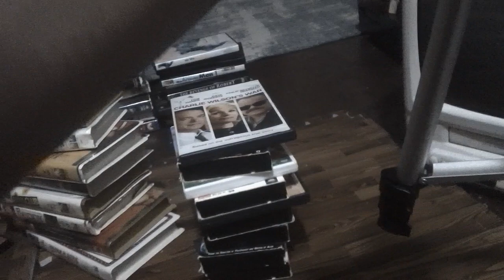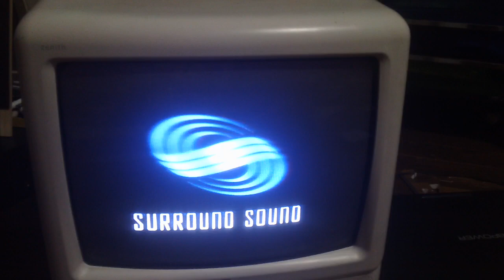Opening Up To Girl, Interrupted 2000 VHS